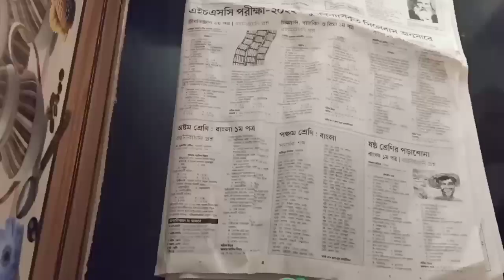স্বাস্থ্যসম্মত নির্ভেজাল মুচমুচে ডাল ভাজা Dal fried#ডাল😋